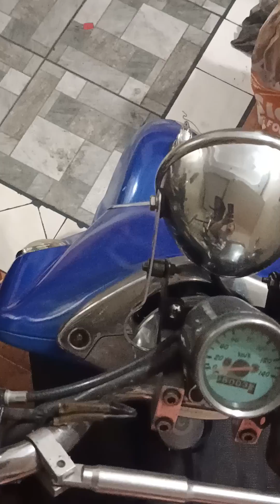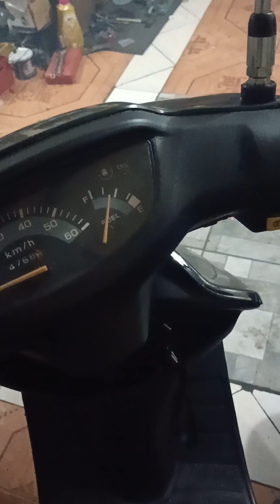Talong motor n Ibat ibang Klase Ng tunog Honda Joker ,,Honda Dio Yamaha vino